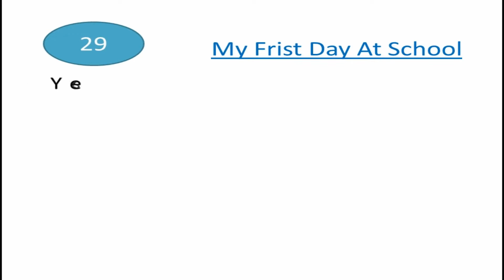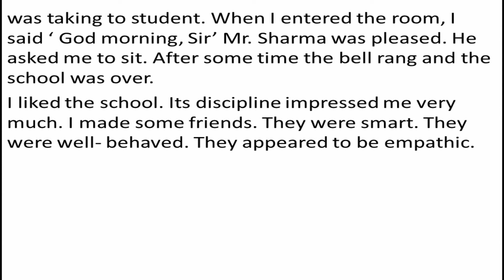Essay on my frist day at school